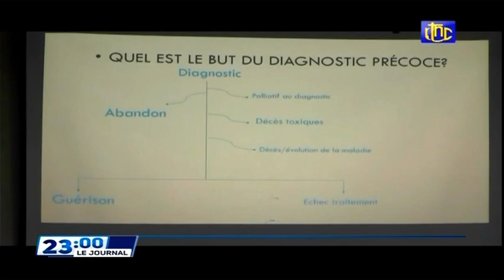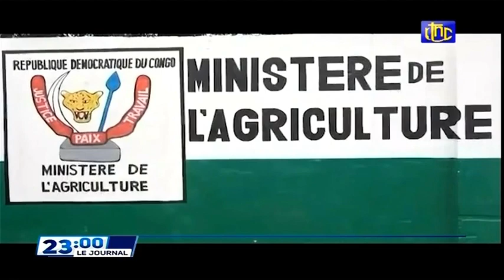🔴RDC : SUIVEZ LE GRAND JOURNAL DE CE VENDREDI 29.10.2021 RTNC EDITION 23H00